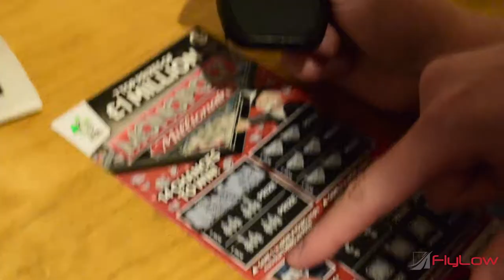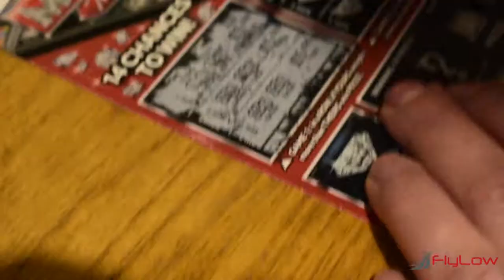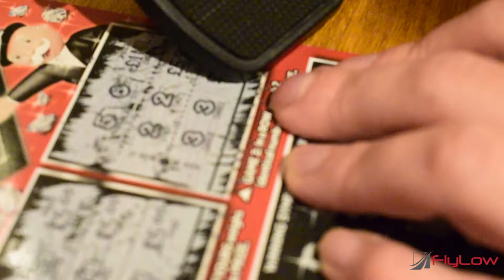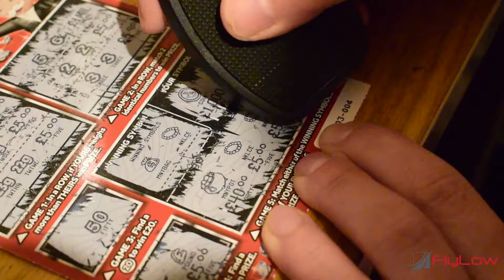How to win 1 million pounds in a scratch card ?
Watch the video to see how much I won in a scratch card.